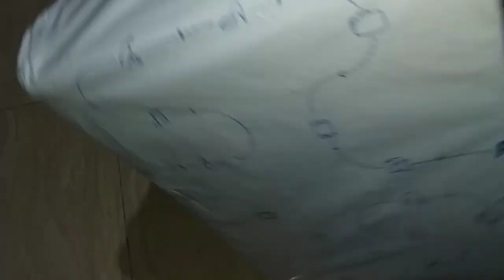Sparx SM 185 running Shoe unboxing purchased from flipkart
M.R.P 1449
Buying price 629
very comfortable and light weight

My setup